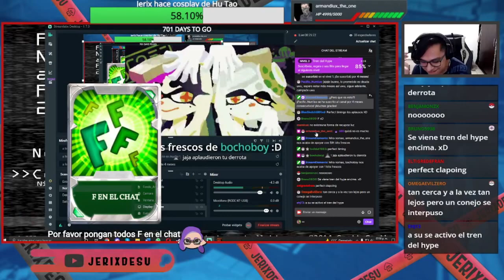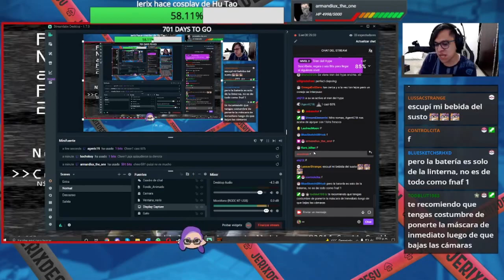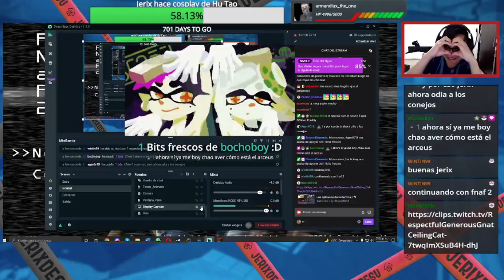La noche que mis subs quisieron trollearme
Y no solo ellos, tambien los enemigos del juego hicieron de todo XD